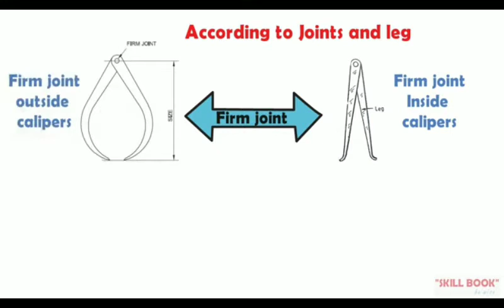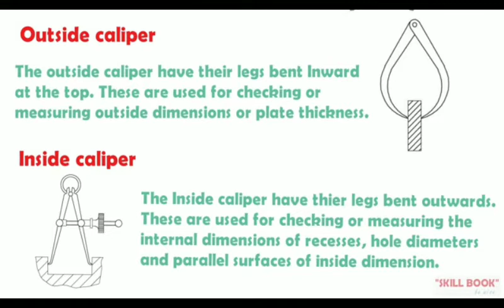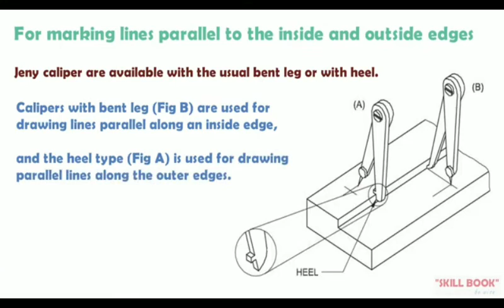ITI chapter name : caliper and type of caliper !! jenny caliper